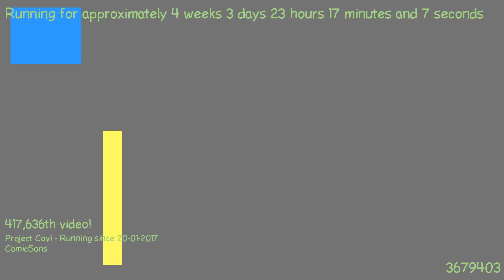1487712070 - Webdriver Cavi - H2